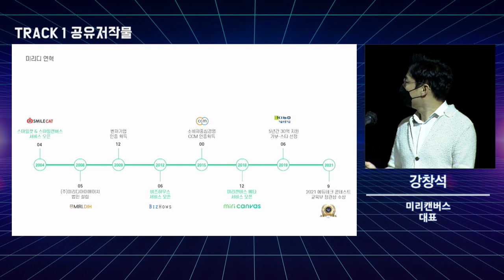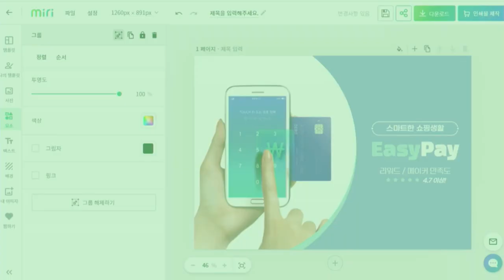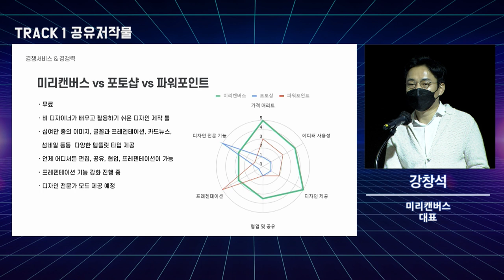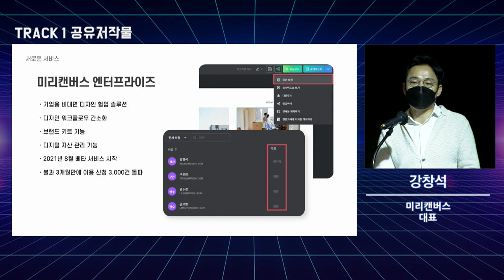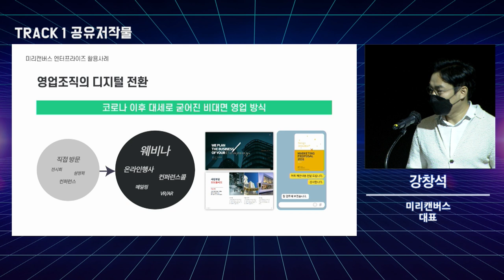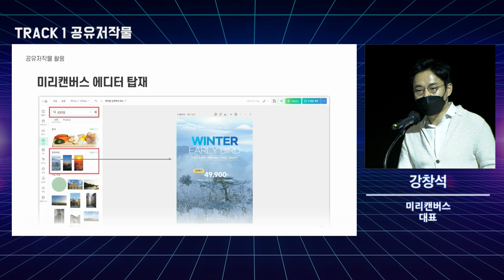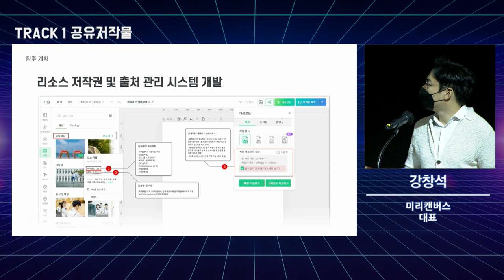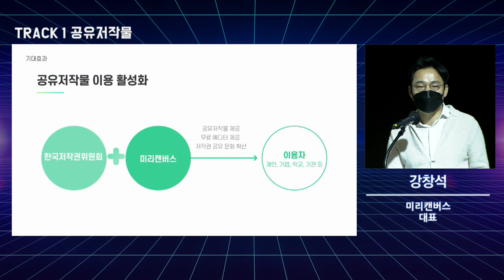2021 공유저작물 및 오픈소스 SW 라이선스 콘퍼런스 공유저작물 세션_디자인플랫폼에서의 공유저작물 활용사례 (강창석 대표)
2021년 11월 25일(목) 2021 공유저작물 및 오픈소스SW 라이선스 콘퍼런스 공유저작물 세션 세 번째 발제 영상입니다.

- 연사 : 미리캔버스 강창석 대표
- 주제 : 디자인플랫폼에서의 공유저작물 활용사례